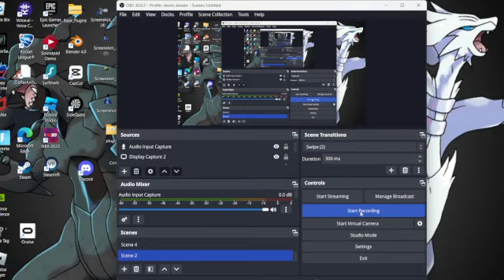fortnite mini LIVE EVENT!